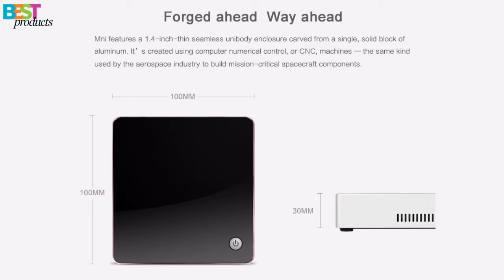YISTAR V200 - Mini PC CORE I7-7500U Kaby Lake Windows 10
Cheapest CORE I7-7500U kaby lake Mini PC Windows 10 Computer CORE I5-7200U Intel HD Graphics 620 4K HTPC wifi HDMI VGA